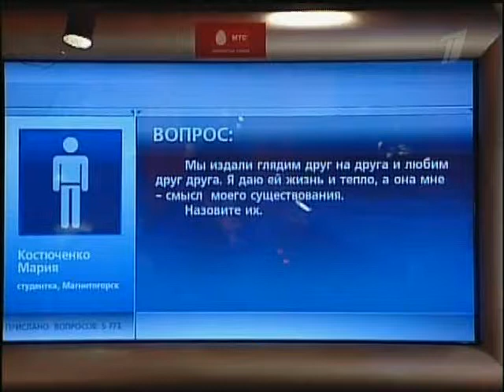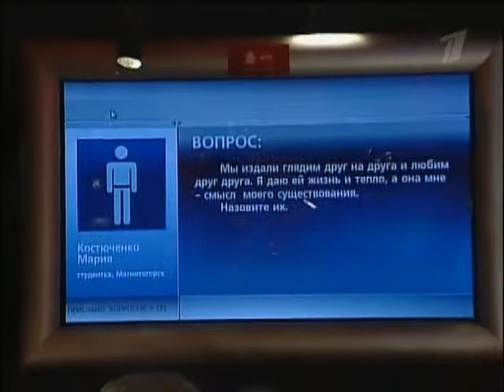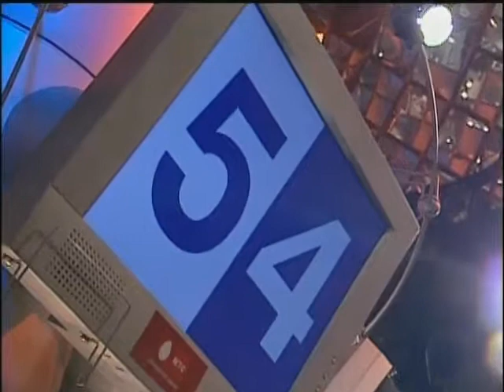ChoGdeKogda Vesna 2009 2 igra 5